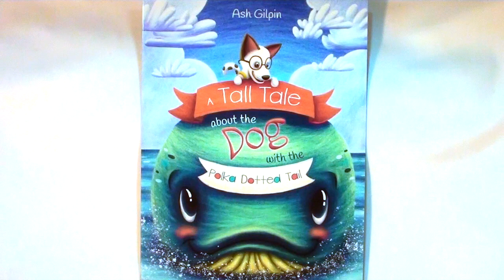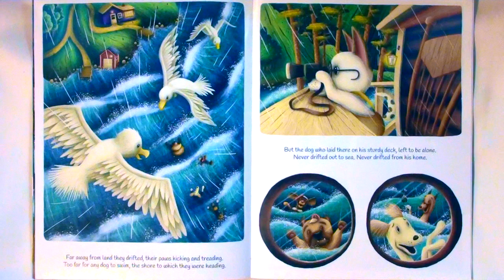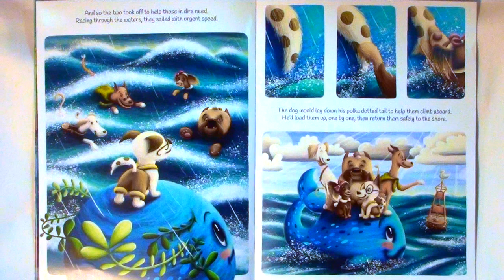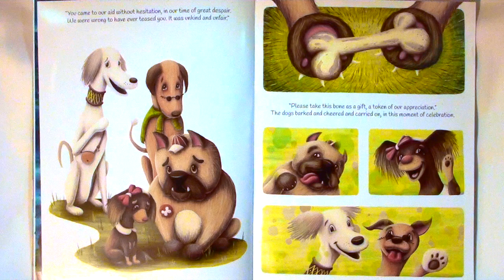"A TALL TALE ABOUT THE DOG WITH THE POLKA DOTTED TAIL" - Read Aloud Storybook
*A Tall Tale about the Dog with the Polka Dotted Tail*  By: Ash Gilpin Illustrated by: Masha Klot

You can purchase this book and others by Ash Gilpin on Amazon.com:
A Tall Tale About the Dog...